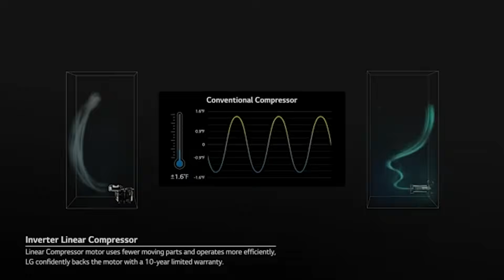Are LG Refrigerators Actually Breaking Down More Than Other Brands?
Consumers in Indiana have filed a class action lawsuit against LG, alleging defects in their refrigerators—specifically with their linear compressors. But how widespread is the issue? In this video, we analyze real service data from over 9,000 LG refrigerators sold at Yale Appliance over the past six years. How many compressors did we actually replace, and how does LG compare to other brands like GE, KitchenAid, Samsung, and Bosch?

We'll break down compressor failure rates across major brands, examine whether LG's linear compressors are a true reliability concern, and highlight key factors that could impact your decision when purchasing a refrigerator. While LG has faced legal challenges regarding its compressors in the past, how do its current models hold up?

By the end of the video, you'll have a clear understanding of LG's refrigerator reliability, how it stacks up against competitors, and what steps you can take to protect yourself when purchasing a new refrigerator.

Yale Appliance: Browse hundreds of in-stock products from the most popular appliance brands.

Chapters

0:00 Are LG Refrigerators Actually Breaking Down More Than Other Brands?
0:49 Linear Compressors
1:23 LG Compressor Failure Stats
2:05 Other Brands
2:47 Should You Buy LG?